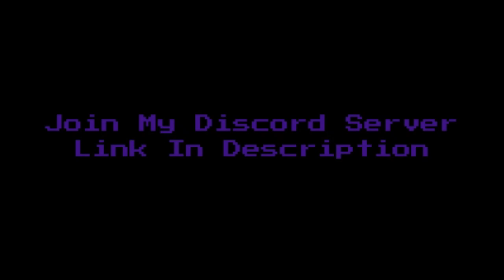True Fresh Sans / PowerfullEpic Sans [Showcase] [Undertale Final Multiverse DX]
0:00 Intro
0:06 True Fresh Sans Showcase
1:30 True Fresh Sans Phase 2
3:25 Powerfull Epic Sans Showcase
4:50 Powerfull Epic Sans Phase 2
6:35 Outro